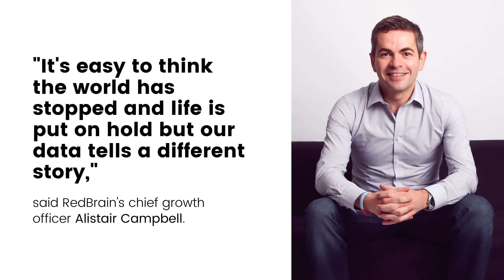Redbrain make the BBC News!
We made the BBC News with our data insights on buying trends!

"It's easy to think the world has stopped and life is put on hold but our data tells a different story"